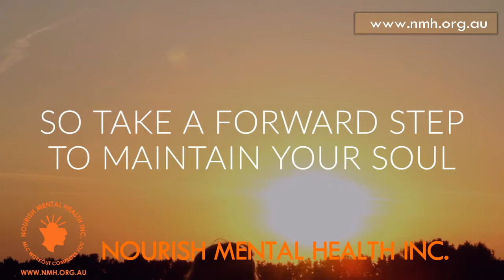Mental Health Video 07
Video on mental health workout by NOURISH MENTAL HEALTH INC.
By 4 years of research a 3-minute MLC workout designed to nourish your mental health. MLC is the one-minute everyday workout of each -: Meditation, Laugh, and Cardio.

NOURISH MENTAL HEALTH INC. is registered as a charity with Australian charities and not for profit commission.